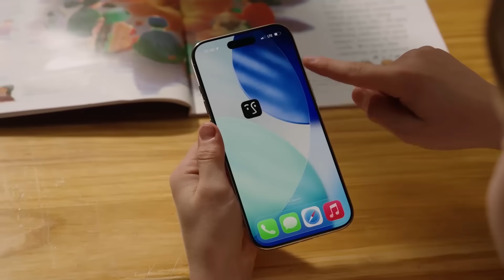Now on Kickstarter: Berry - Lightest AI Second Brain Capture Inspiration In 1 Sec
Berry - Lightest AI Second Brain Capture Inspiration In 1 Sec
Now Trending In Tech: Berry - Lightest AI Second Brain Capture Inspiration In 1 Sec